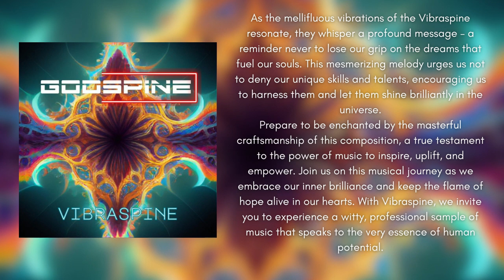Godspine - Vibraspine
As the mellifluous vibrations of the Vibraspine resonate, they whisper a profound message – a reminder never to lose our grip on the dreams that fuel our souls. This mesmerizing melody urges us not to deny our unique skills and talents, encouraging us to harness them and let them shine brilliantly in the universe.
Prepare to be enchanted by the masterful craftsmanship of this composition, a true testament to the power of music to inspire, uplift, and empower. Join us on this musical journey as we embrace our inner brilliance and keep the flame of hope alive in our hearts. With Vibraspine, we invite you to experience a witty, professional sample of music that speaks to the very essence of human potential.